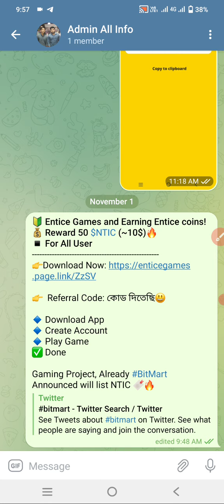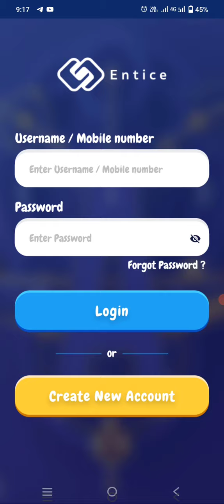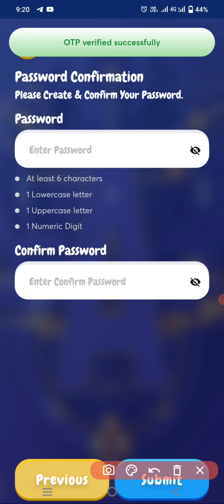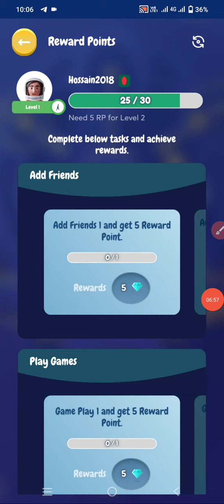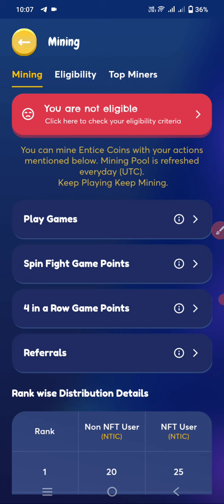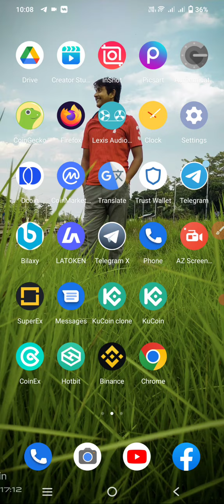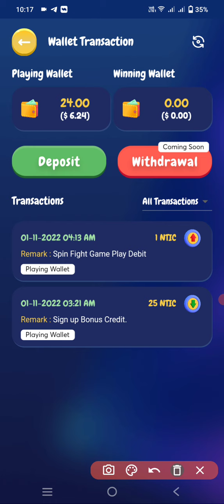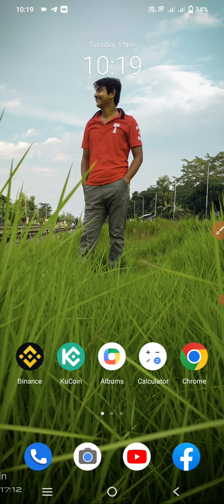(Update) 10$ Instant Payment | 50 NTIC Token🔥Entice Game | New Gaming Project